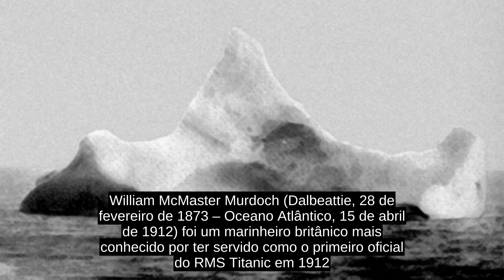William McMaster Murdoch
William McMaster Murdoch (Dalbeattie, 28 de fevereiro de 1873 – Oceano Atlântico, 15 de abril de 1912) foi um marinheiro britânico mais conhecido por ter servido como o primeiro oficial do RMS Titanic em 1912